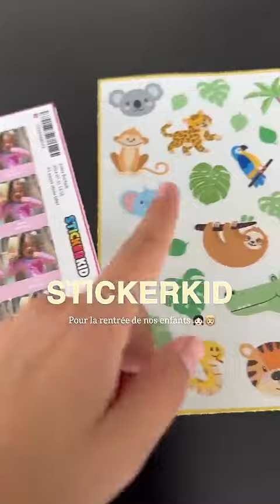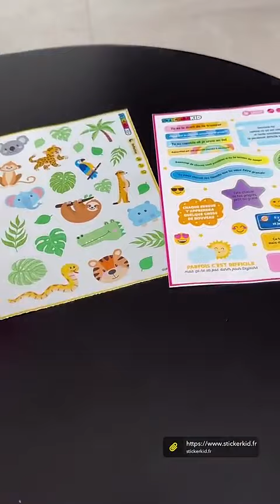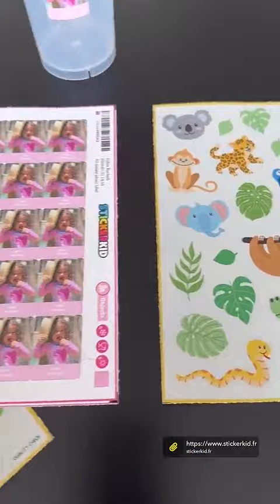KAMILA - 16 Aout 2024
Les amis on se retrouve pour la journée du 16 Aout 2024 sur notre chaine - Pour retrouver toutes les videos direction : Kamila